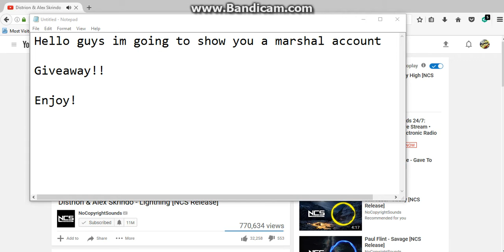Tankionline marshal account giveaway #2